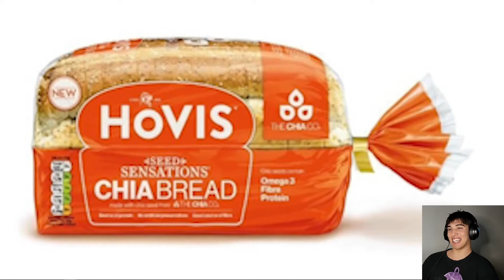Jake Paul says he could BEAT Viddal Riley | Jake Paul vs Viddal Riley analysis and RESPONSE!!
hey peeps today I bring you viddel and jake paul in there responses to eachothers antics and they both think they could demolish eachother is jake just delusional or a genius? come sit back relax and find out as we delve into the dark abyss of Jake's brain and videos response to jake craziness like his brother that just punched a dude lol
jake paul vs tommy fury